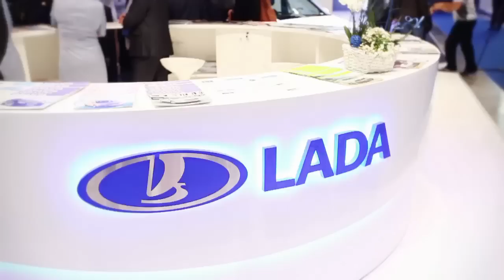Первый российский электромобиль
АвтоВАЗ представил на Московском автосалоне первый концептуальный проект нового шеф-дизайнера Lada Стива Маттина - кроссовер Xray. Также АвтоВАЗом был представлен электромобиль EL Lada. Скорость электромобиля составляет 130 км/ч, разгон - до 100 км/ч за 14 секунд. Пробег по комбинированному циклу в рамках одной зарядки - 150 км, время зарядки - 8 часов, число мест - 5. .